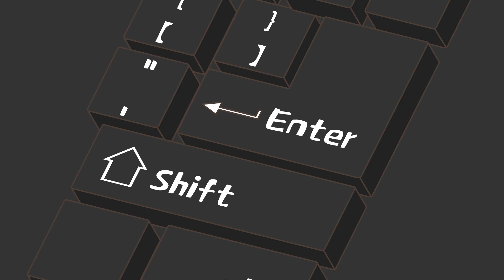老師本想趁機逃個課，不料卻被學生拿捏~